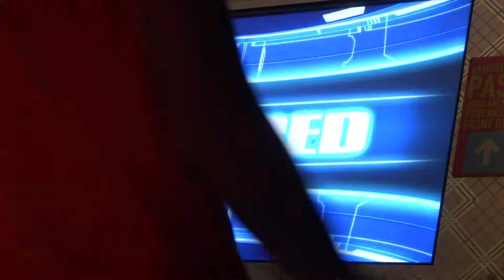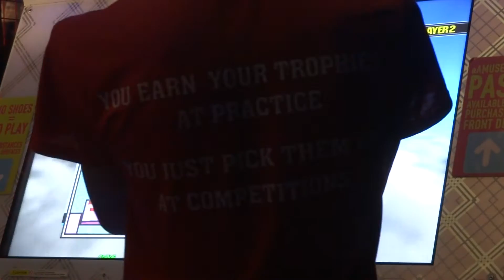[DDR A AC] - Monkey Business ESP PFC#9 999,350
Yes! Improved from my run at the DDR 2014 location test :)